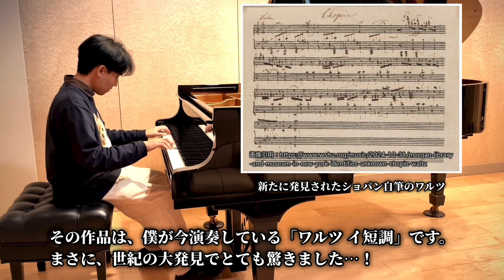【ピアノ】約200年の時を超え、新たに発見されたショパンの作品を奏でる（ワルツ イ短調／Chopin: “New” Waltz a-moll）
2024年10月末、アメリカ・ニューヨークの図書館で新たにショパンのワルツが発見されました！

At the end of October 2024, a new Chopin waltz was discovered in a library in New York, USA!

作曲：ショパン
ジャンル：クラシック音楽
演奏：なんばまさる
模写：なんばまさる
ピアノ：スタインウェイ・アンド・サンズ

composed: Chopin
genre: Classical Music
performed: Masaru Namba
reproduced: Masaru Namba
piano: STEINWAY & SONS

なんばまさる
1994年4月5日、岡山県生まれ。
3歳よりピアノを始める。
岡山城東高校 音楽学類、くらしき作陽大学 音楽学部 ピアノ専修を卒業後、同大学大学院 音楽研究科 ピアノ専攻を修了。
ヤマハヤングピアニストコンサート 金賞。第13回大阪国際音楽コンクール アブニール賞。第17回KOBE国際音楽コンクール 奨励賞。第7回日本バッハコンクール 金賞。児島文化協会奨励賞。倉敷市文化連盟奨励賞。

《profile》
Masaru Namba
Born in Okayama, on April 5, 1994.
I started playing the piano when I was 3 years old.
After graduating from the course of music, Okayama Joto High School, and the course of piano, department of music, Kurashiki Sakuyo University, I finished the course of piano, department of the Graduate School of Music at the same university.
YAMAHA Young Pianist Concert Gold Award. The 13th OSAKA International Music Competition Abnil Award. The 17th KOBE International Music Competition Encouragement Award. The 7th JAPAN J.S.BACH Music Competition Gold Award. Kojima Cultural Association Encouragement Award. Kurashiki City Cultural Federation Encouragement Award.